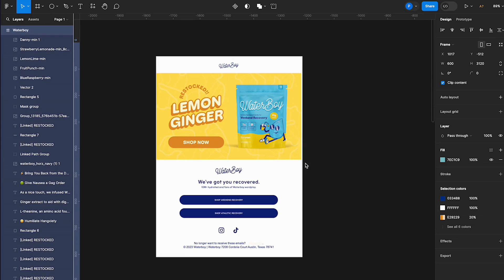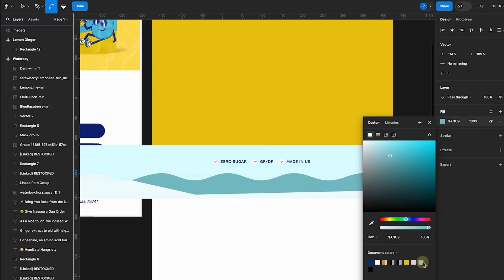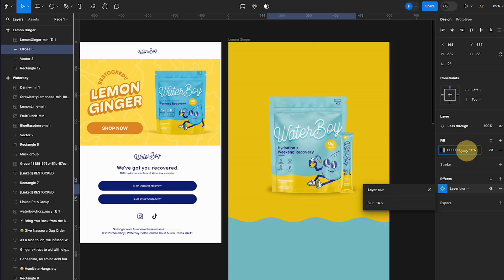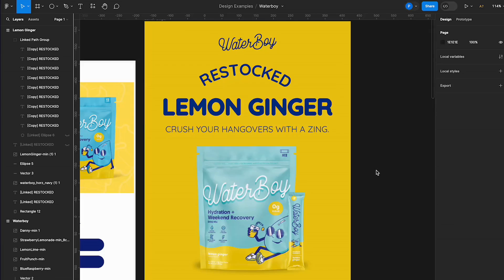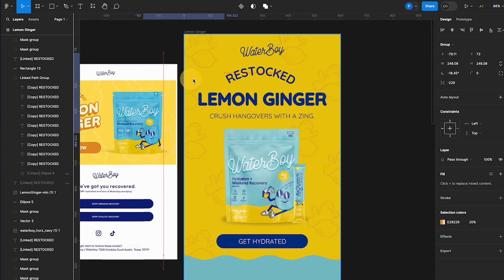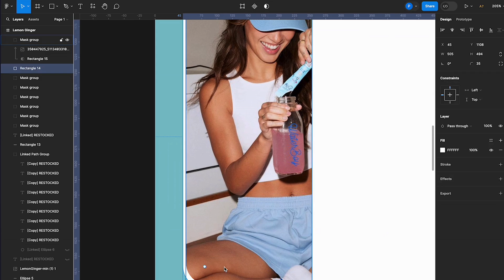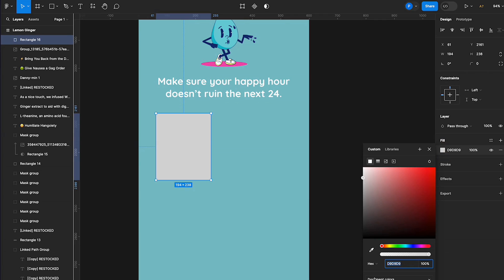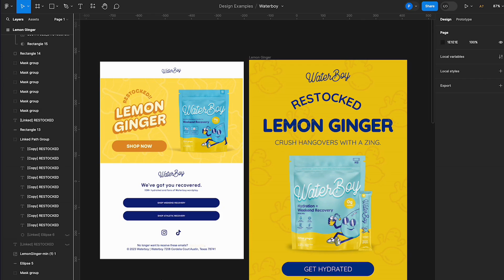Email Template That CRUSHES Click-Thru Rates 💛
✨ Design emails like the big brands! Sign up for my Figma Email design course

In today's training, I'm taking an email I found in my inbox and doing my own spin on it!